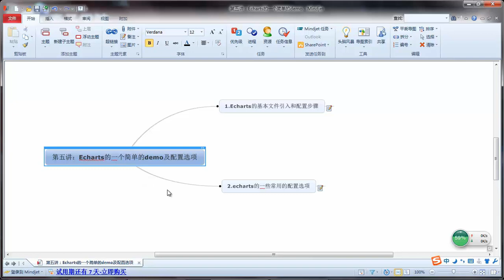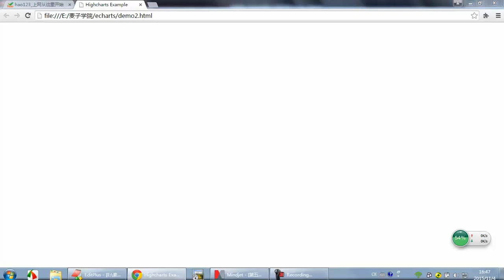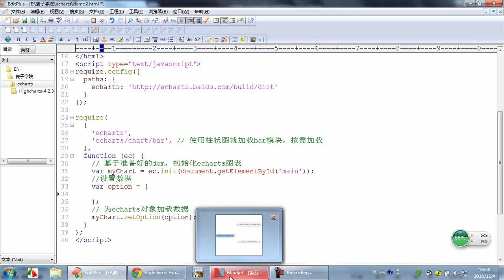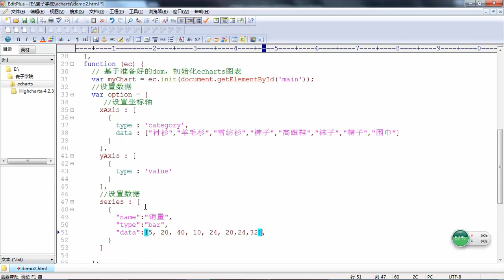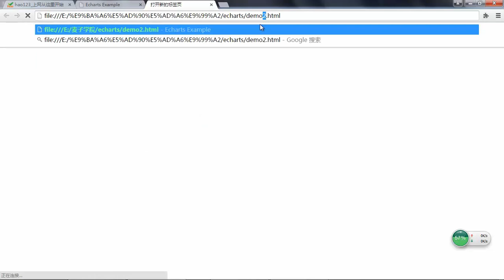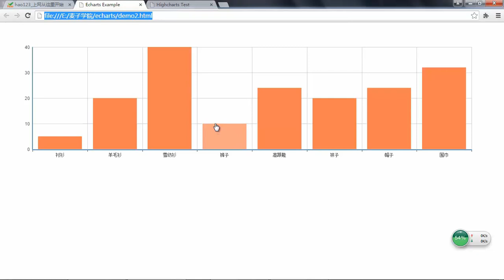Echarts和highcharts的使用6 Echarts简单demo的搭建以及基本的设置（上）